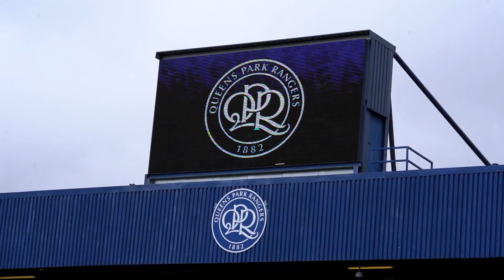Behind The Scenes | QPR at Loftus Road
Take a look behind the scenes from a memorable day at Loftus Road.